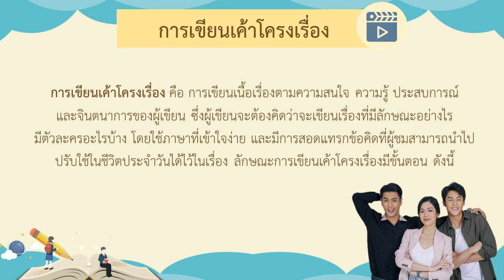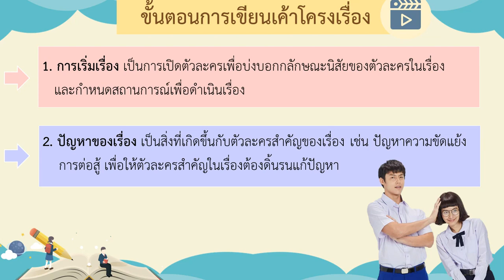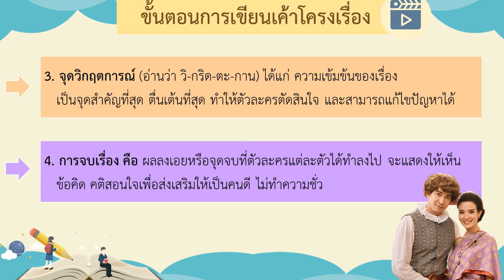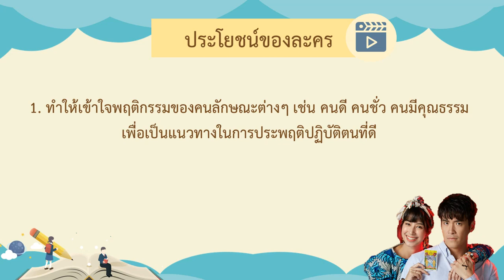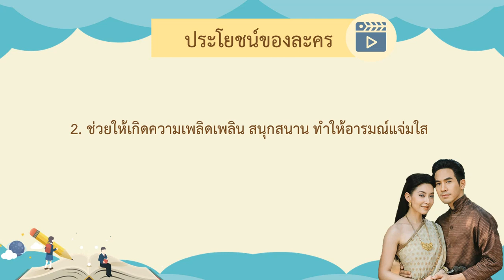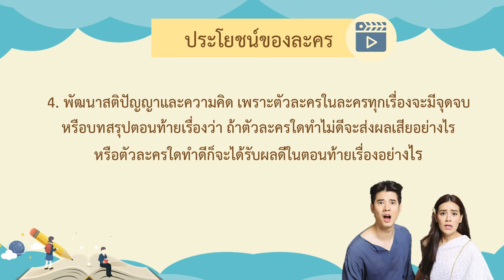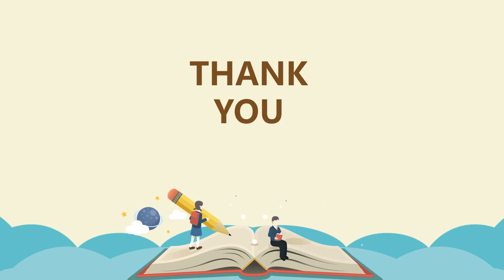ดนตรี นาฏศิลป์ ครั้งที่ 1 : Learn @Home Project l การเรียนการสอนชั้นประถมศึกษาปีที่ 5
คลิปวิดีโอนี้เป็นสื่อ Learn @Home Project l การเรียนการสอนชั้นประถมศึกษาปีที่ 5 วิชา ดนตรี นาฏศิลป์ ครั้งที่ 1 โรงเรียนจันทศิริวิทยา ในโครงการ JSV Learn @Home Project